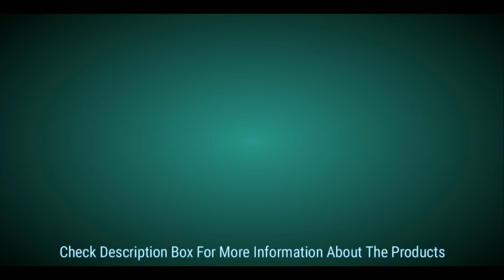Top 5 Sony Dolby Digital Home Theater System | in India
1. Sony BDV-E3200

2. Sony HT-IV300

3. Sony HT-RT40

4. Sony HT-RT3

5. Sony DAV-TZ145

Support me if you are new in channel and Give Big Like For More Videos Like This

DETAILS

1. Sony BDV-E3200 Real 5.1ch Dolby Digital Blu-ray Home Theatre System

Power Output 1000W RMS
Tweeter, which provides more Vocal Clearly
India Sound Setting has “ ClearAudio+” - More Bass, More Loud & More Clear
NFC & Bluetooth
USB Multiple Format Playable (AVC HD, MP4, MKV, MPEG4,WMV, XVID)
Built-in WiFi
Sense Of Quartz Design
18cms Sub woofer
1 Year Warranty

2. Sony HT-IV300 Real 5.1ch Dolby Digital DTH Home Theatre System

1024 WattsRMS output power
NFC & Bluetooth & Wire speakers
USB- Multi format playability
5.1 channel surround sound Home Theatre System
Supports DTH set top Box & Blu-ray player
1 Year Warranty

3. Sony HT-RT40 Real 5.1ch Dolby Digital Tall boy Soundbar Home Theatre System

Real 5.1 channel surround sound provides immersive sound
Audio Wattage  600 Watts
One touch wireless listening with NFC and Bluetooth
Music center app compatibility
Enjoy your favorite playlist by just plugging in your USB
Tall boy speakers
Bar Speaker x 1, Sorround Speakers x 2, Subwoofer x 1, Speaker Bases x 2, Remote Control x 1, AAA Batteries x 2, High Speed HDMI Cable x 1, Screws x 8, Operating Instruction x 1, Startup Guide x 1
1 Year Warranty

4. Sony HT-RT3 Real 5.1ch Dolby Digital Soundbar Home Theatre System

Fill the room with 5.1 channel real surround sound
An impressive power output of 600W
Easy Bluetooth connectivity with NFC one-touch wireless audio streaming
USB audio playback
Browse music list of pen-drive from a distance using the Songpal application
Device 1 U includes (Bar Speaker-1U, Surround speakers-2U, Subwoofer-1U, Remote control - 1U , R03(size AAA) batteries-2U, , High Speed HDMI Cable-1U, Operating Instruction-1U, Startup Guide-1U)
1 Year Warranty

5. Sony DAV-TZ145 Real 5.1ch Dolby Digital DVD Home Theatre System

HDMI Output (Upscale 1080p for DVD)
USB movie playback (Xvid and MPEG4 Simple Profile)
Total Power Output: 360W
USB Play
Dolby Digital, BRAVIA Sync
1 Year Warranty

Please comment what type of video you want next

1. Best Water Purifiers
2. Best Home Theater Systems
3. Best Amplifiers
4. Top 10 wireless bluetooth speakers
5. Top 10 Best Smartphone
6. Top Best Products Review Unboxing
7. Best Gaming Gadgets